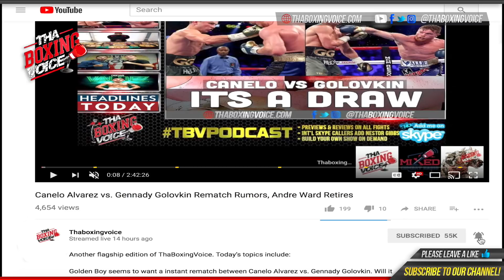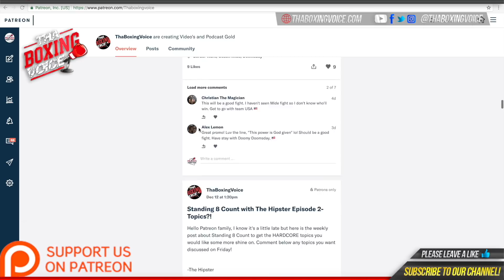🔥Robert Easter vs Mikey Garcia Post Weigh-ins 🎥